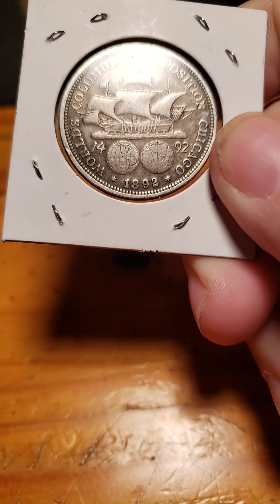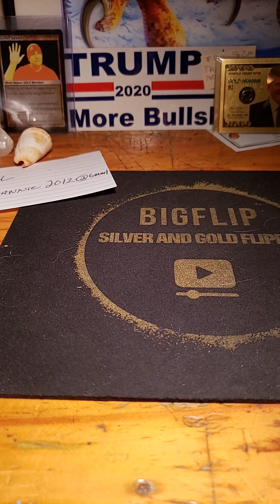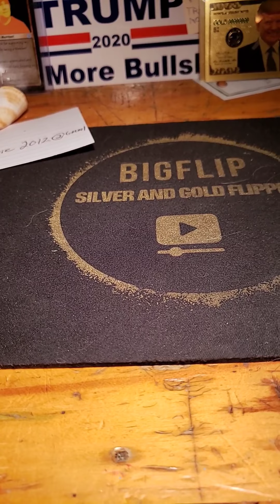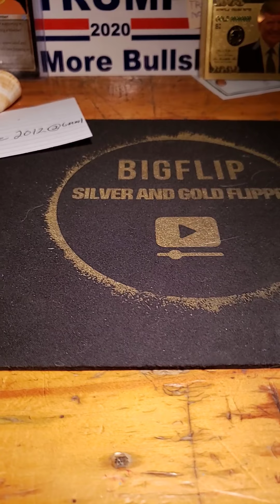Channel update thank you all